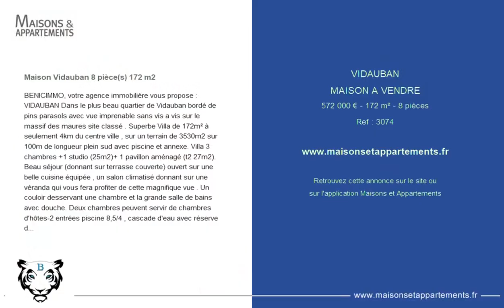VIDAUBAN - MAISON A VENDRE - 572 000 € - 172 m² - 8 pièce(s)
Référence : 3074

Maison Vidauban 8 pièce(s) 172 m2

BENICIMMO, votre agence immobilière vous propose : VIDAUBAN Dans le plus beau quartier de Vidauban bordé de pins parasols avec vue imprenable sans vis a vis sur le massif des maures site classé . Superbe Villa de 172m² à seulement 4km du centre ville , sur un terrain de 3530m2 sur 100m de longueur plein sud avec piscine et annexe. Villa 3 chambres +1 studio (25m2)+ 1 pavillon aménagé (t2 27m2). Beau séjour (donnant sur terrasse couverte) ouvert sur une belle cuisine équipée , un salon climatisé donnant sur une véranda qui vous fera profiter de cette magnifique vue . Un couloir desservant une chambre et la grande salle de bains avec douche. Deux chambres peuvent servir de chambres d'hôtes-2 entrées piscine 8,5/4 , cascade d'eau avec réserve d'eau de 4000L; circuit fermé-parc essences de méditerranée-arbres fruitiers-palmiers-chêne liège. Entièrement clôturée vaste parking- Auvent couvert de 11mêtres pouvant être fermé si besoin. Endroit calme-havre de paix et de tranquillité. À visiter sans tarder ! Prix de vente : 572 000€ Honoraires charge vendeur. A visiter rapidement en contactant LES AGENCES BENICIMMO au Benbatouche Alexy immatriculé au RSAC de Fréjus sous le numéro :

|2327581|